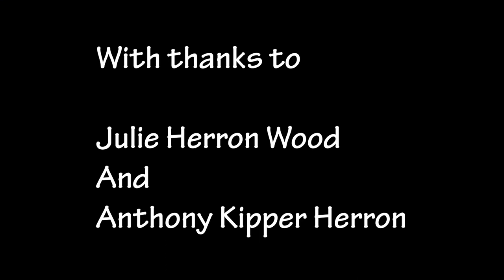La Saule Paquot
CGBaits team Belgium visiting a beautiful water, La Saule Paquot.
We took a look at how they had been fishing during the last 24 hours of their trip.